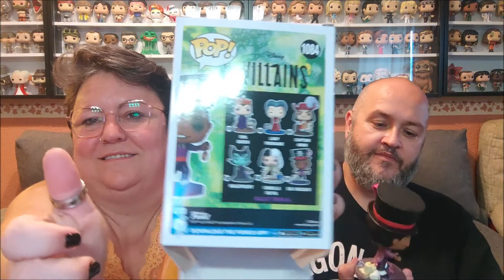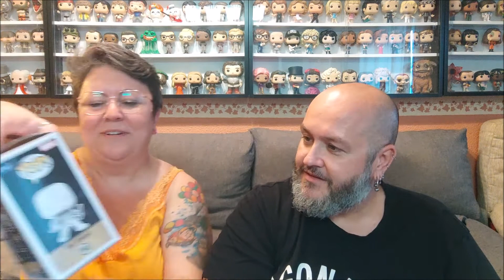Otra vez Dynos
Volvemos (vuelvo) a pedir funko pops a Dynos, y esta vez Gotrek no tiene ni idea de cuales son. Si queréis saber que pops se añaden a nuestra colección ved el video, también os reiréis un rato